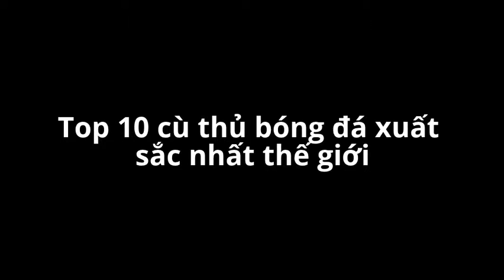những cù thủ xuất sắc nhất